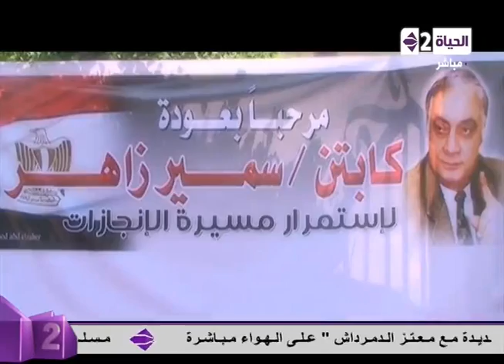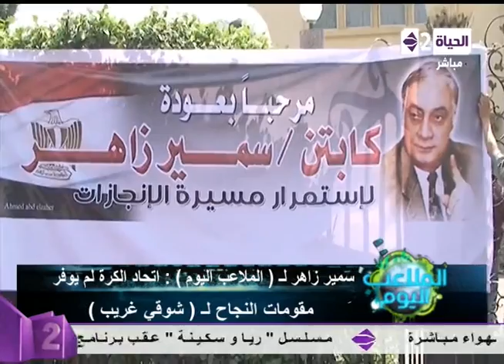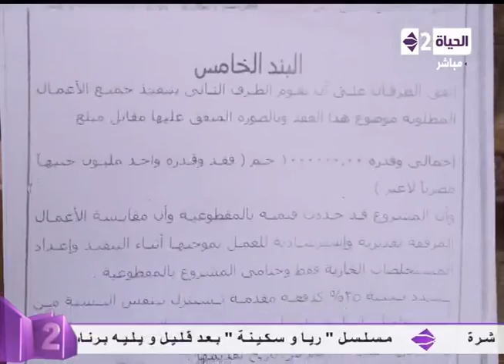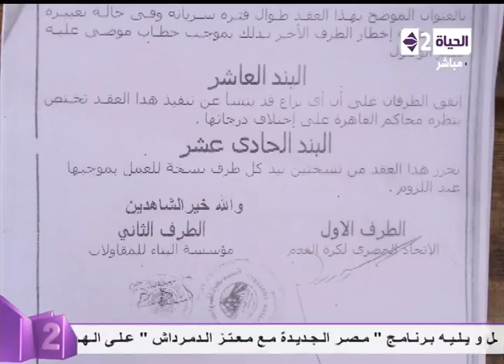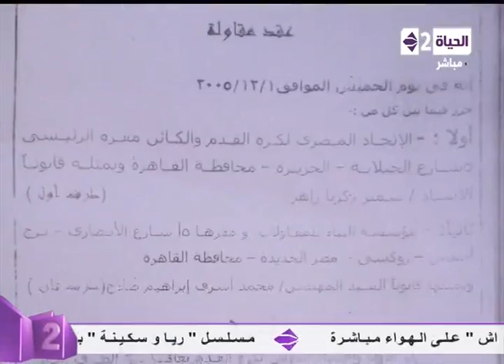برنامج الملاعب اليوم - حلقة الإثنين 22-12-2014 حوار خاص مع الكابتن سمير زاهر - Al malaaeb El youm